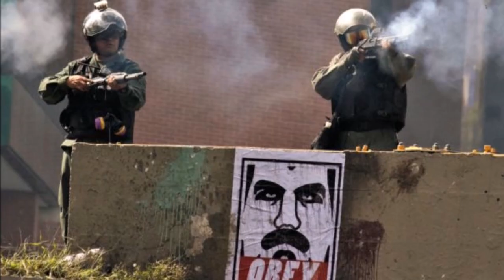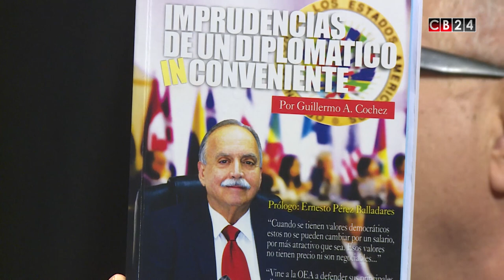Todo con Orlando: Entrevista a Guillermo Cochez